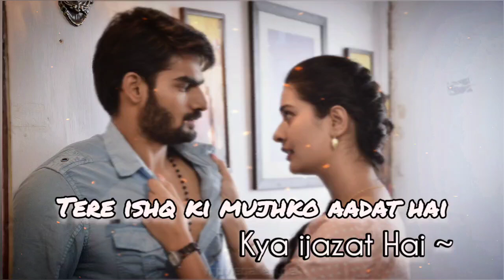Ik baat kahun kya ijazat hai Tere ishq ki mujhko aadat hai | Ijazat Slowed+Reverb | One Night Stand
Ijazat from One Night Stand (Hindi) (2016) sung by Arijit Singh. This song is composed by Meet Bros Anjjan with lyrics penned by Shabbir Ahmed. One Night Stand (Hindi) movie stars Sunny Leone. And directed by Jasmine Moses D’souza. One Night Stand (Hindi) released on 22 April 2016.
Lyrics of Ijazat from One Night Stand: Arijit Singh sang Ik baat kahun kya ijazat hai song starring Sunny Leone, Tanuj Virwani in this movie. Music is by Meet Bros while ijazat lyrics are by Shabbir Ahmed.
Song: Ijazat
Singer: Arijit Singh
Lyrics: Shabbir Ahmed

Let's Go on Shopping 🛍️ at Amazon ( only Genuine products with best price  )

Sunglasses 🕶️ under RS-300 👇

 Best Branded Laptop 💻 for gaming and video editing starting from Rs- 18,000 only 👇

Best Portable speaker boat on Amazon under Rs 1000 only 👇

Boat wireless earphones under Rs 1000 only 👇

Gifts for your loving one's under Rs 499 only 👇

Women's fashion Wear under Rs 499 👇

Men Fashion Wear under Rs 299 👇

Best Trimmer under Rs 599 👇

Men shoes under RS- 500 👇

Wired earphones under RS- 500 👇

Ijazat Lyrics 👇

Kaise bataaye, kaise jataaye
Subah tak tujhmein jeena chaahe
Bheege labon ki
Geeli hansi ko
Peene ka mausam hai peena chaahe

Ik baat kahun kya ijazat hai
Tere ishq ki mujhko aadat hai
Tere ishq ki mujhko
Aadat hai oh o.. aadat hai..

Ehsaas tere aur mere toh
Ik duje se jud rahein
Ik teri talab mujhe aisi lagi
Mere hosh bhi udne lage

Mujhe milta sukoon teri baahon mein
Jannat jaisi ek raahat hai

Ik baat kahoon kya ijazat hai

Kyun sabse judaa, kyun sabse alag
Andaaz tere lagte
Besaakh ta hum saaye se tere
Har shaam lipat te hai
Har waqt mera
Qurbat mein teri
Jab guzre toh ibadat hai..